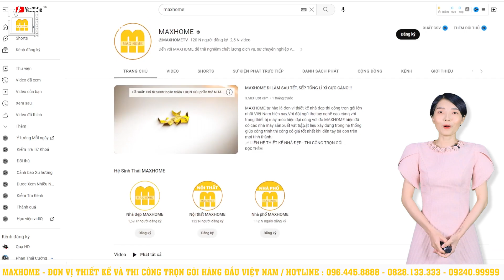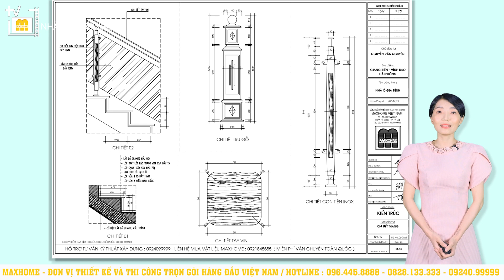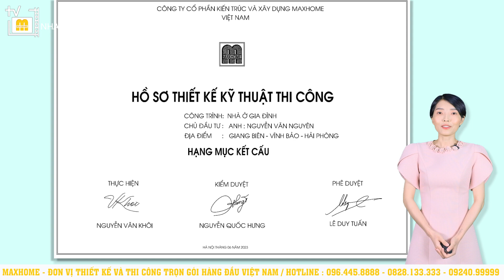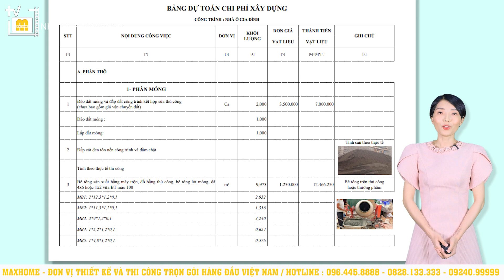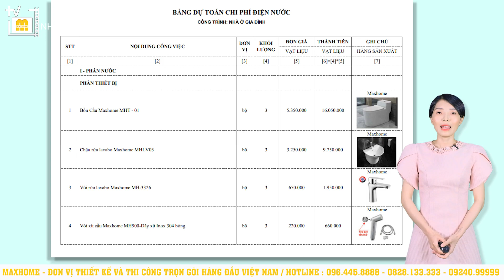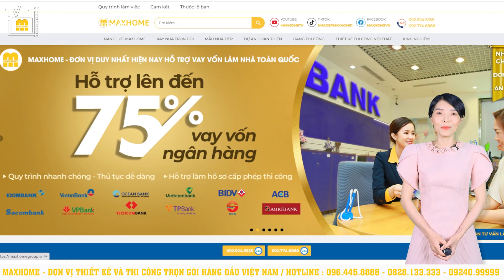Mẫu nhà mái nhật 2 tầng với thiết kế 3 phòng ngủ rộng rãi này có giá từ 1 tỷ 330 triệu | MH02031